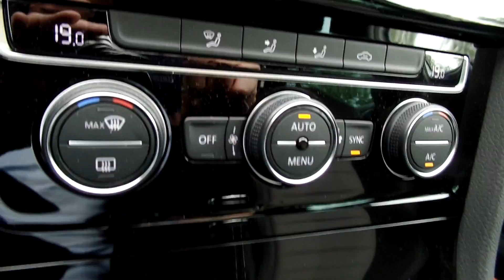Volkswagen Golf 7 R Line 2017 Pure White 18 inch Salvador